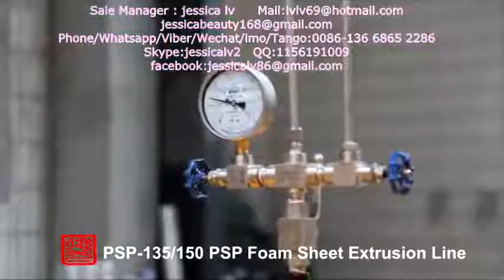eps foamed sheet kt plate production line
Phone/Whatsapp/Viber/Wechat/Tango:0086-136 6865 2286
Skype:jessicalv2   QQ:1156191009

1. foam sheet extrusion line: make PS foam sheet from raw material. The raw material is general polystyrene granule.

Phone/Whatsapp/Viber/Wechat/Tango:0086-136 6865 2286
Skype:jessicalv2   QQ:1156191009